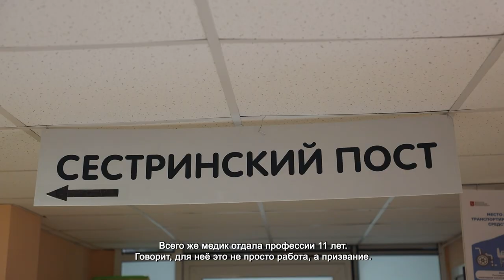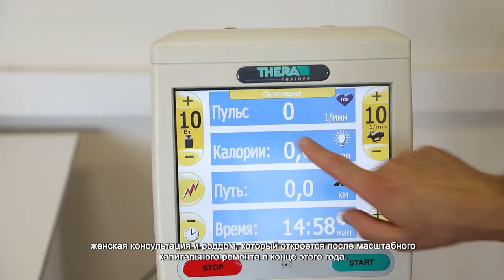ХИМКИНСКАЯ КЛИНИЧЕСКАЯ БОЛЬНИЦА ОТМЕЧАЕТ ЮБИЛЕЙ